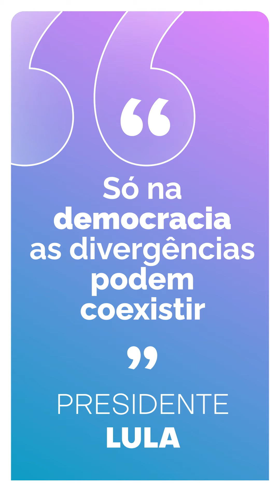RESUMO SEMANAL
Confira os destaques da semana em que o Brasil mostrou, mais uma vez, que está unido pelo fortalecimento da democracia e dos interesses dos brasileiros e brasileiras.

🎥 Audiovisual/ PR